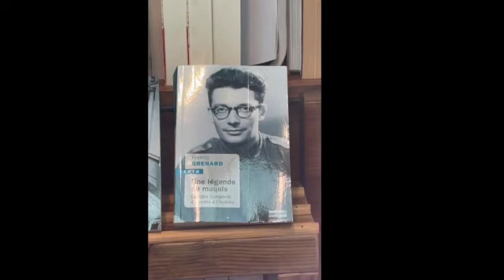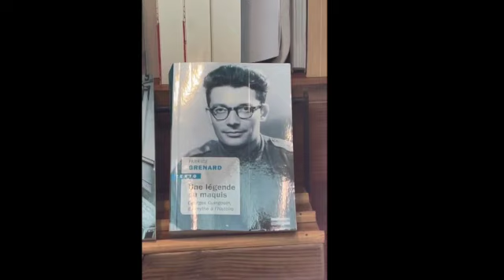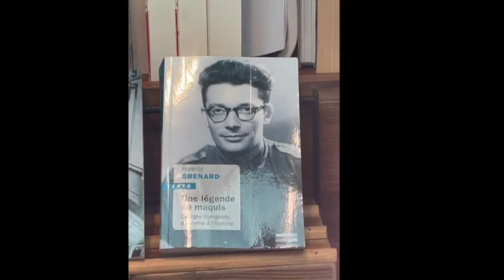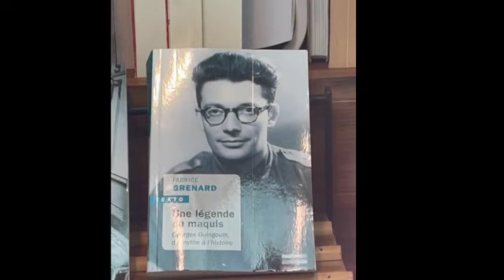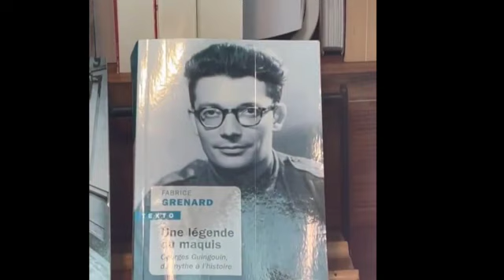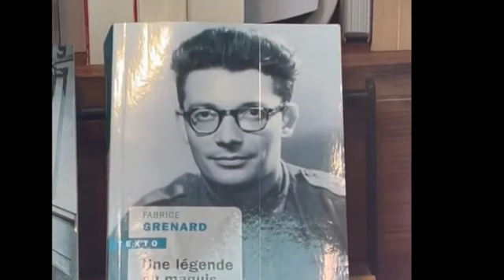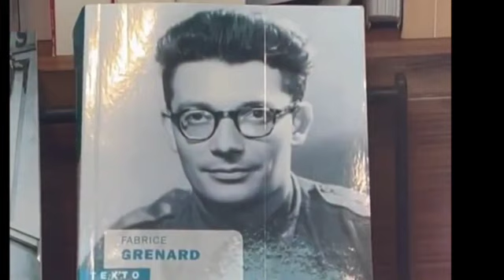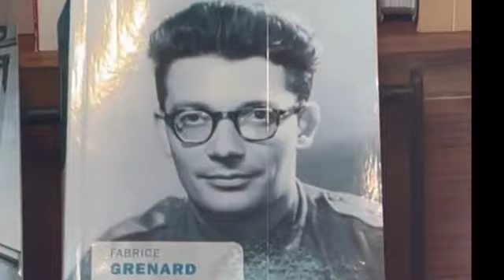Adam Friedland on Chapo Trap House reviews Boss Baby, his LA Lyft Ride, episode 99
Was anyone here at that election night show in 2016?